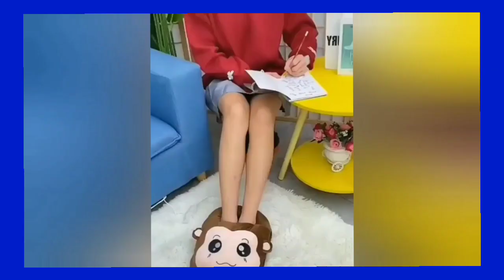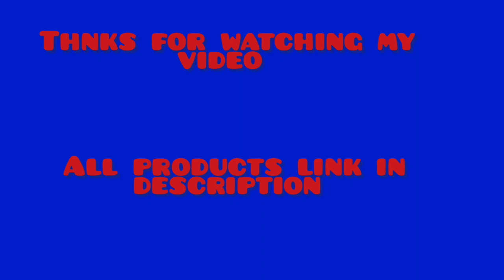Amazon Space Saving Kitchen Organisers Daily Useful Storage Rack Cleaning Tools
Amazon Products Cheapest Price Offers today /🙏 Home appliances | Online shopping kitchen items 🙏|

Amazon accessories
Amazon today offers
Amazon offers

Hello friends welcome to manvicollection01

here is the video .i am sharing smart appliances from amazon .
you can buy directly thought the links.

Note :- if the product are out of stock in amazon at the condition
i am sharing similar products links.you can buy these things on
your own shopping site also.

Amazon buying link are given here :

* Rice Grain Storage Dispenser Box
* 5 Layers Portable and Folding Shoe Rack
* Storage Bag Organiser For Wardrobe
* 360 Degree Rotatable Rack
* 10 Pieces Round Adhesive Hooks for Wall
* Wicker Fruit & Vegetable Basket For Kitchen
* Handmade Bamboo Storage Basket
* Fryer Japanese Style 304 Food Grade Stainless Steel
* Pool Space Under Sink Plastic Storage Organizer
* Wheels Garments Rack with Bottom Shelf
* Rahi Stainless Steel Towel Holder
* Stainless Steel and Electric Meat Grinders
* 4 Layer Multifunctional Foldable Floor Standing Storage
* Foldable Dish Tub-Portable Washing Basin
* Stackable Organizer for Wardrobe
* Steering Wheel Tray Drink Holder Desk
* Scraper Spatula Brush Kitchen Pan Cleaning Brush
* Quirk Lazy Cosmetic Bag Drawstring Travel Makeup Bag
* Plastic Easy Glass Spray Type Cleaning Brush
* Cable Protector Clips Desktop Cord Organizer
* Shopping Bag/Tote Hand Bag/Travel Bag
* Soap Dispenser for Kitchen Accessories
* Home Shower Soap Holder Lotus Shape
* The Sink Iron Dish Drying Rack
* Sink Drain Strainer Basket
* Color RGB Changing LED Lights USB Remote and Touch Control
* Heavy Quality Nitrile Rubber Manual Hand Oil Pump
* Foldable Storage Box Canvas Fabric Baskets
* Umbrella with Bottle Cover Umbrella
* Tier Kitchen Corner Shelf Rack
* Klaxon Multifunction Kitchen Storage Rack
* Waterproof Bathroom Storage Cabinet
* Plastic Multipurpose Kitchen Bathroom
* 500-Watt Mixer Grinder with 3 Jars
* Layer Engineered Wood Shoe Rack

be infringing .

the product owner .this is not a promotinal video just some cool gadgets that make
our life easily .